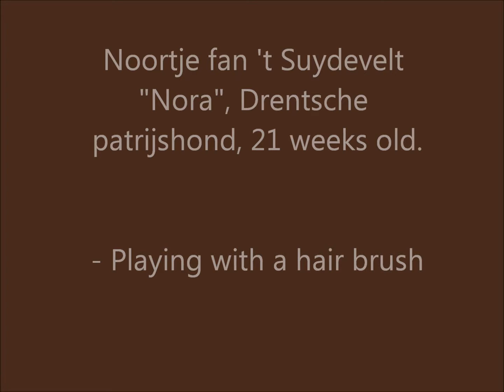Nora (Drentsche patrijshond) is playing with a hair brush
Noortje fan 't Suydevelt "Nora", 21 weeks old